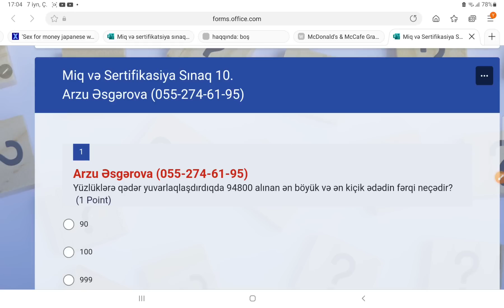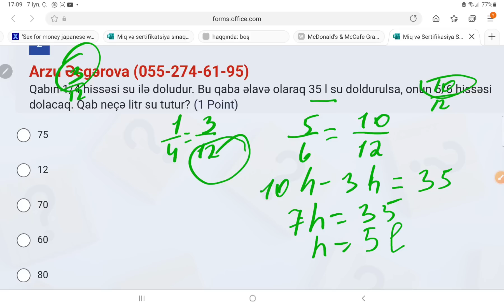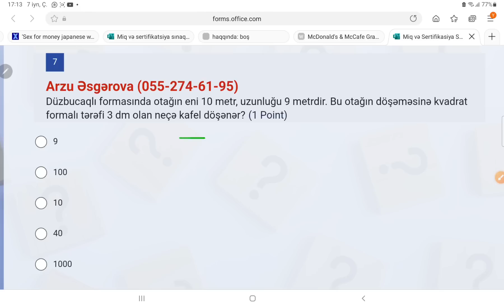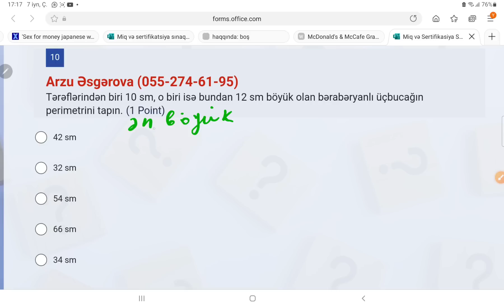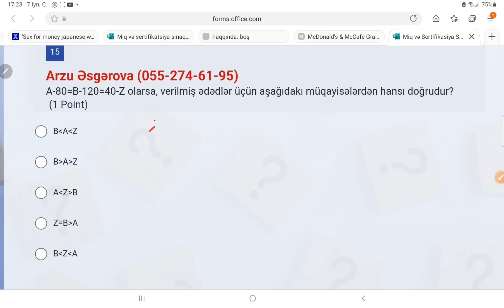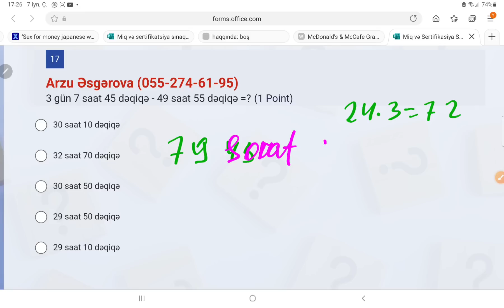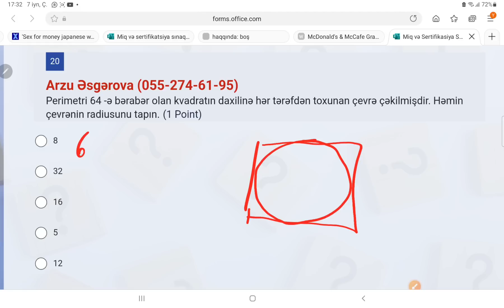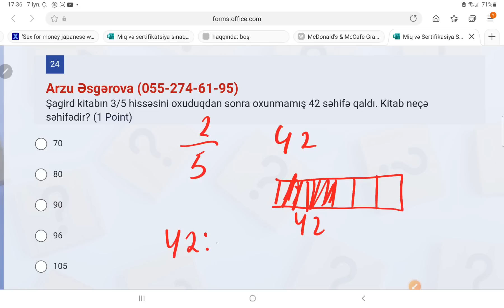sertifikasiya riyaziyyat model sınaq (Arzu Əskərova 055-274-61-95)